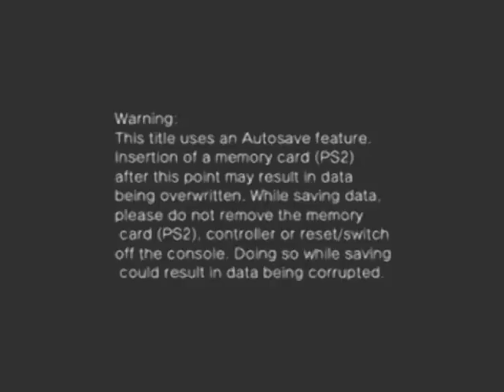Kihtmaine Hobbies: Dragon Ball Z Infinite World Intro (HD sound and video)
Intro of the new Dragon ball Z game in PS2 now testing by Kihtmaine Hobbies.

- Kihtmaine Hobbies Philippines